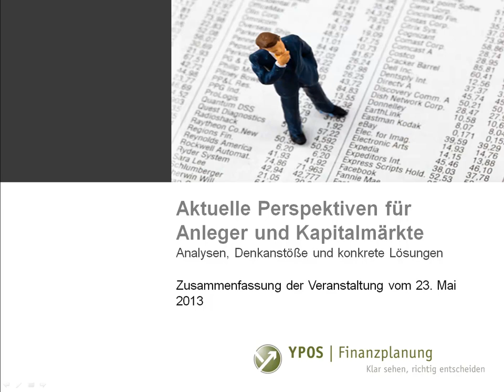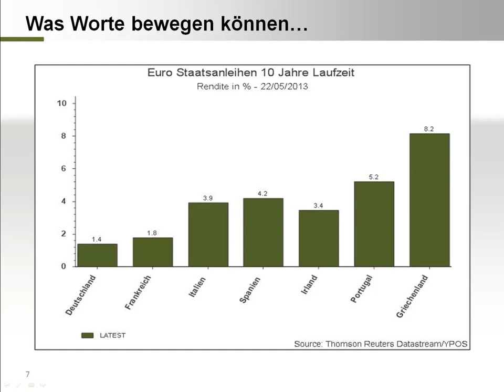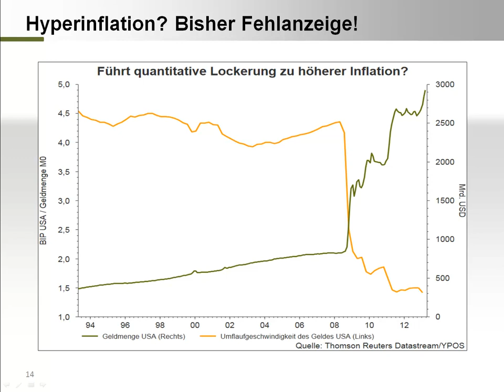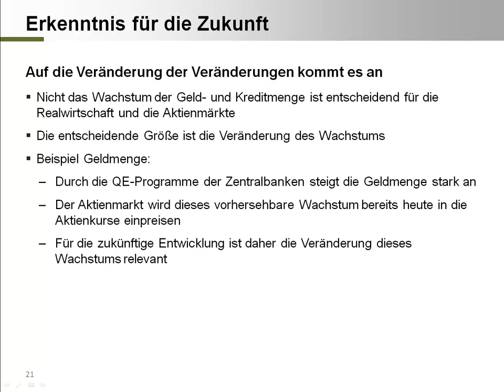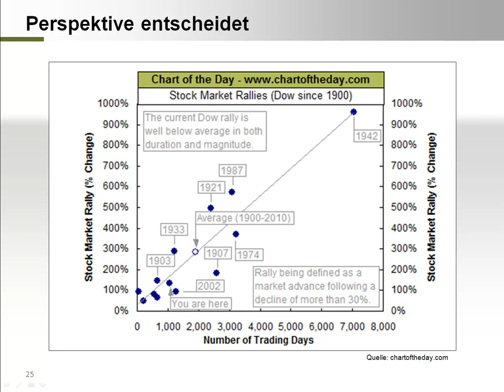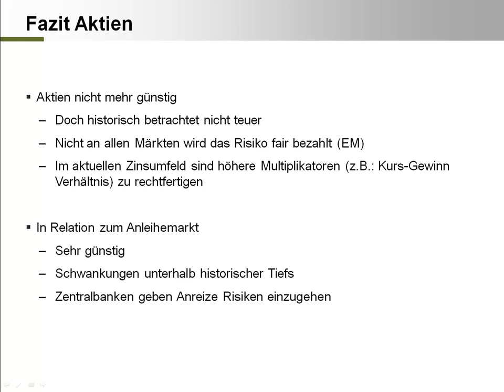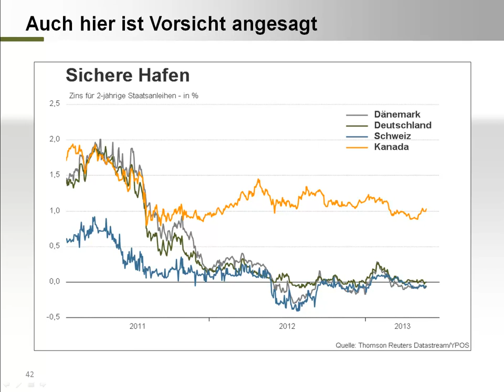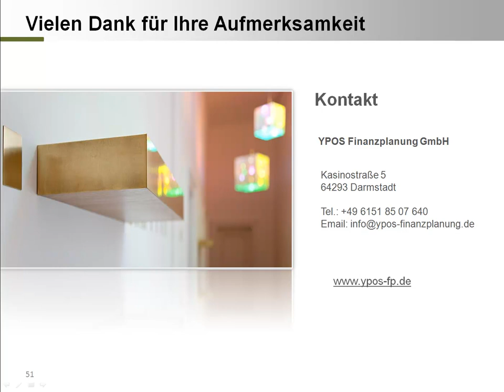Perspektiven für Anleger und Kapitalmärkte im Mai 2013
Christoph Leichtweiß beschreibt die aktuelle Situation an den Kapitalmärkten und gibt einen Ausblick zu Aktien, Renten, Edelmetallen & Co. Zusätzlich wird die sinnvolle Verbindung von Kapitalmarktausblick und privater Finanzplanung anhand von nachvollziehbaren Praxisbeispielen demonstriert.